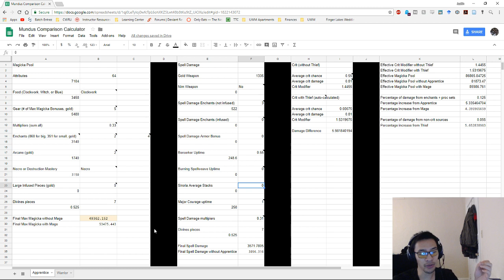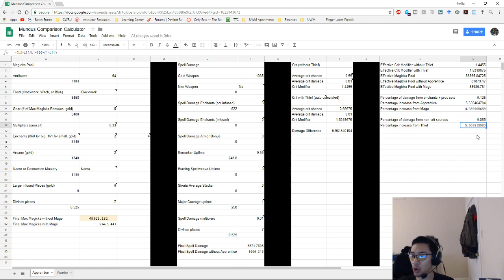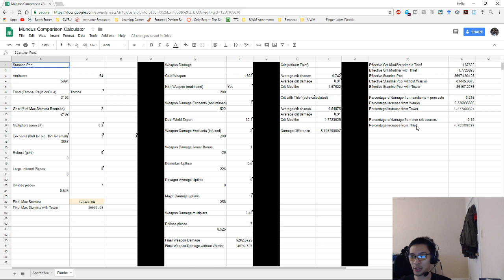Is the Thief stronger than the Apprentice?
BIG SHOUT OUT TO LZH FOR INSPIRING THIS VIDEO. HE IS THE TRUE GOD HERE.

This video will explore the math behind whether the Thief is stronger or weaker than the Apprentice, based on specified conditions. In ideal scenarios, it does appear that the Thief is stronger than the Apprentice. However, it is likely going to be based on several conditions, such as buff uptimes, gear choice, and class.

Below is a link to a copy of the spreadsheet I used to make this video. You will need to save the spreadsheet as a new Google Sheet in order to edit it and find out whether the Thief or the Apprentice is best for you.